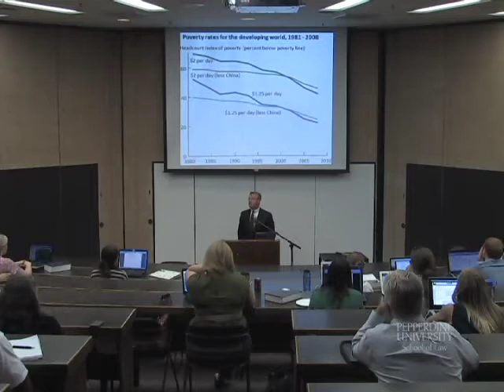Human Rights and the Rule of Law in the Developing World